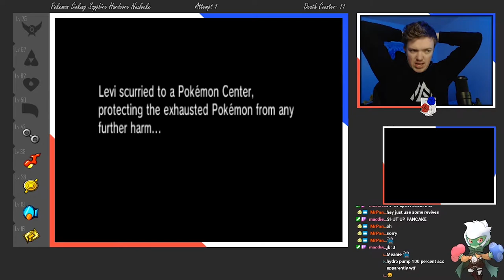A Nuzlocke Beginners Guide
Hey and welcome to my first video on Yotube! I mostly play a lot of Pokemon Nuzlockes over at Twitch and newly started uploading pokemon content on this channel!

Timestamps:
00:00 Why you should do a nuzlocke
2:34 Nuzlocke Rules
3:38 Nuzlocke Tips

Socials!